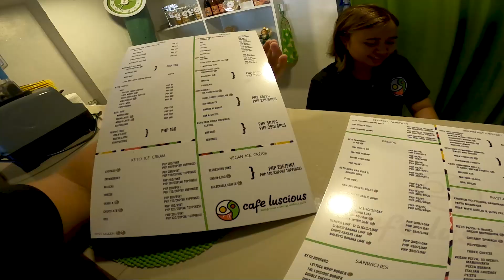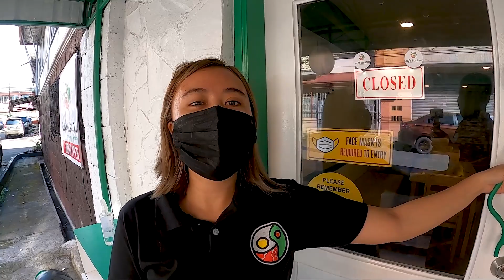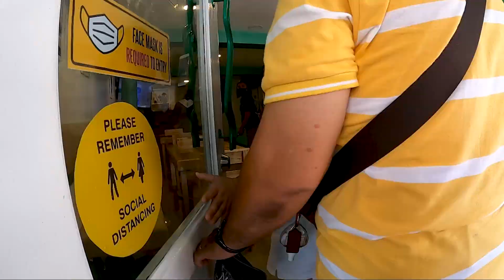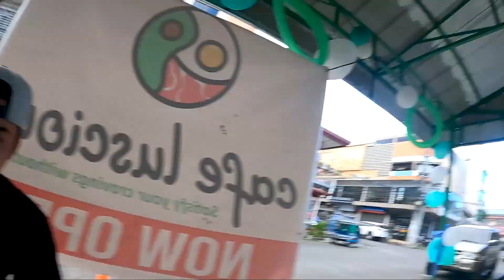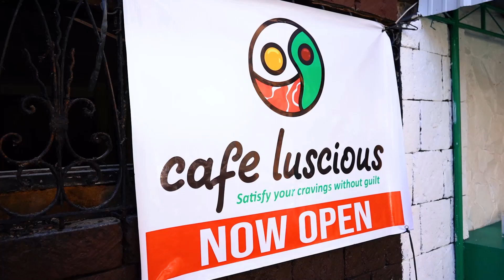CAFE LUSCIOUS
cafe luscious, healthy products, lucena city, quezon